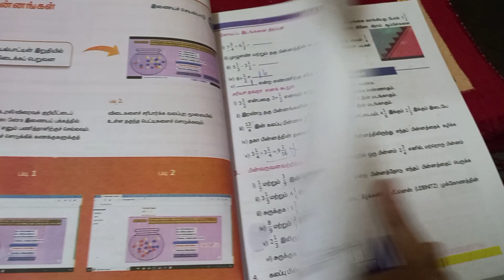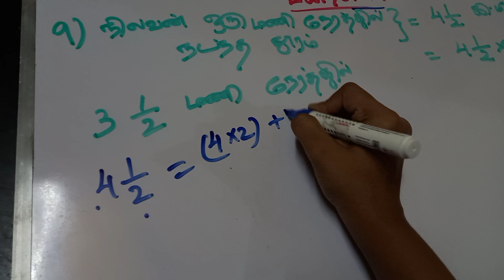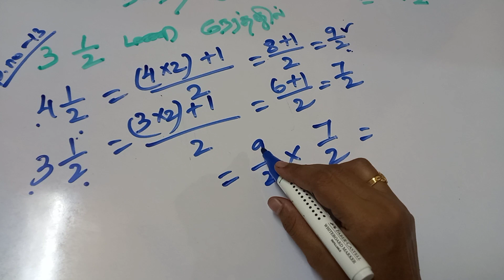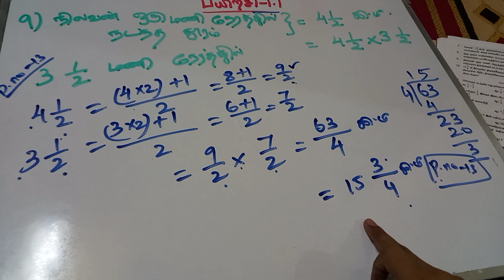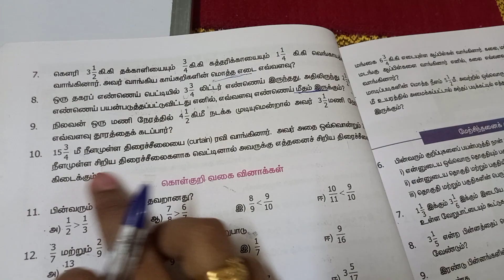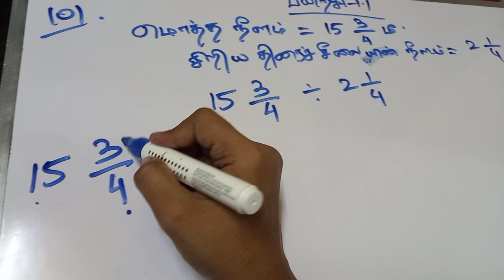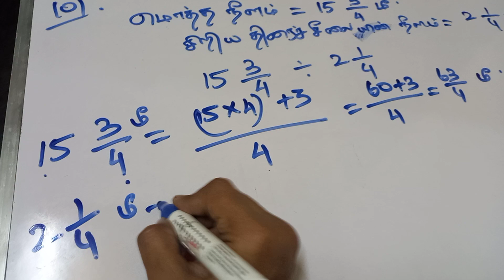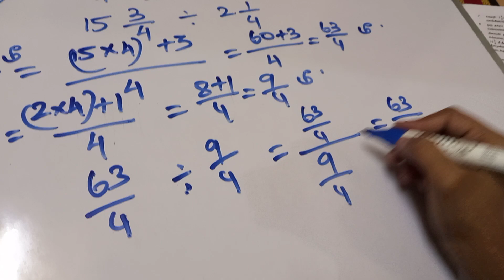6ஆம் வகுப்பு பயிற்சி-1.1 Problem-9 ,10